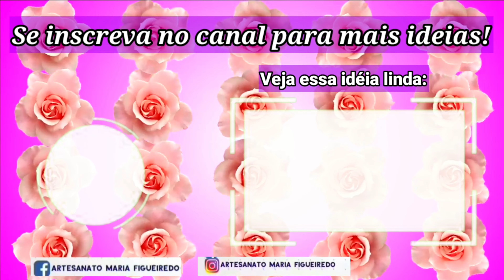FAÇA VOCÊ MESMO COM GARRAFA PET! DIY COM LATA DE SARDINHA: DOITYOURSELF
BRILLIANT IDEA

Neste vídeo ensino passo a passo para fazer um lindo terrário para suculentas usando garrafa pet e lata de sardinha.

Não esqueça de:
⏩Se inscrever aqui no canal